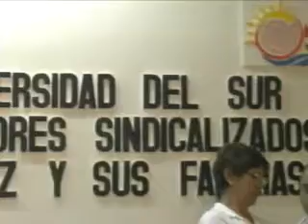El Sindicato del Ayuntamiento y la Universidad del Sur firmaron un convenio de colaboración que dará becas académicas